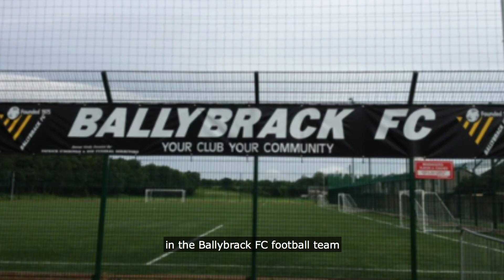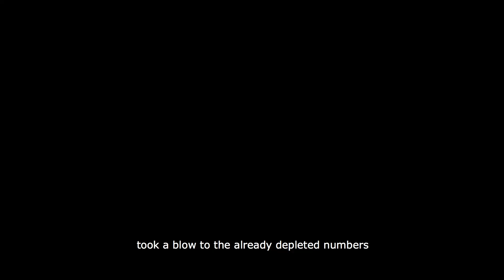Dead Man Walking: The Fernando LaFuente Saiz Story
Forget Serial and West Cork… Balls.ie 's documentary on Fernando LaFuente Saiz and the Ballybrack FC saga is the must-listen to podcast series of 2018.